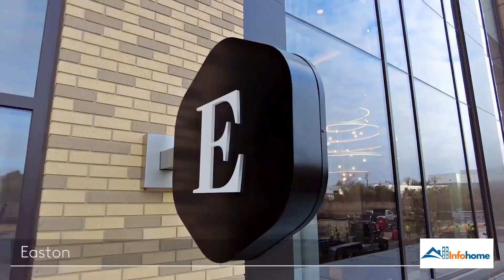Easton At Carlyle Crossing: Contact, Pricing, Location, Apartment Features & More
🤔 How for only $2,653-$4,124, you will own your very own Easton at Carlyle Crossing, Easton at Carlyle Crossing is located at 2424 Mill Rd, Alexandria, VA 22314 area central location that is quite convenient for you who want to move anywhere. With a 539-1,725 sq ft area, including from 1BR-3BR a comfortable, modern and fully equipped space for you.
👉Address: 83 Morse Street, Norwood, Massachusetts, USA